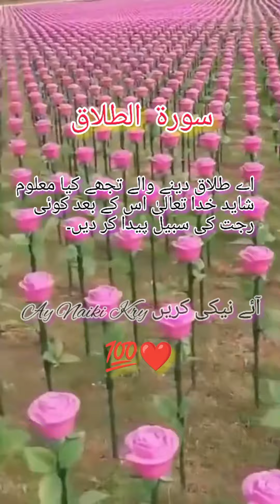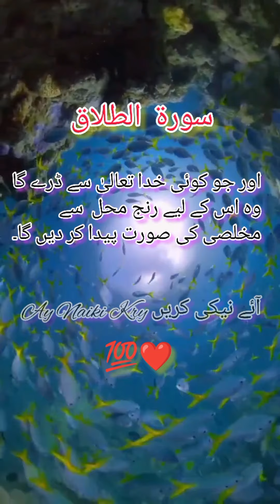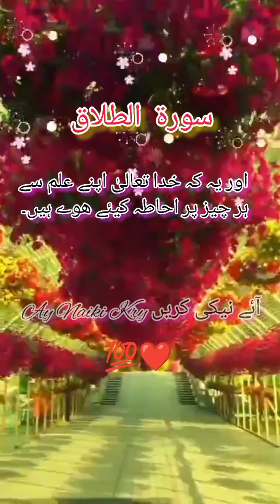سورۃ الطلاق اردو ترجمہ